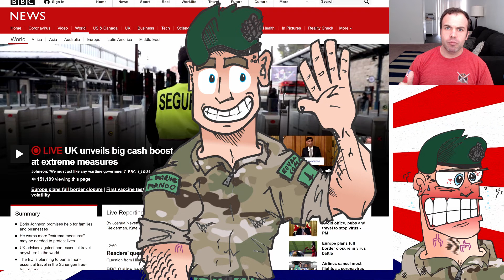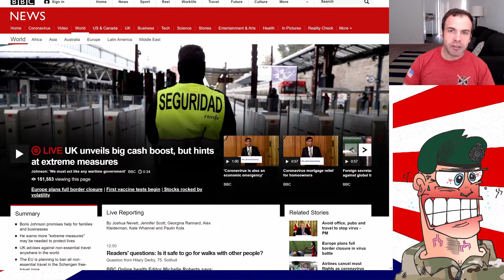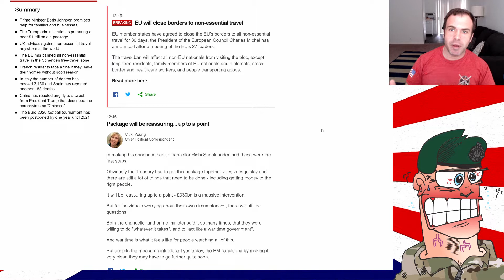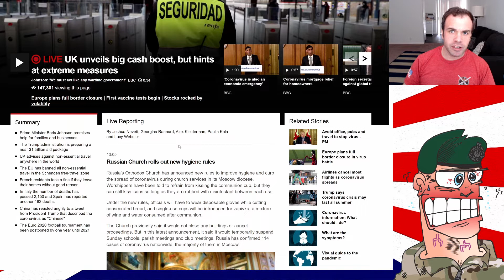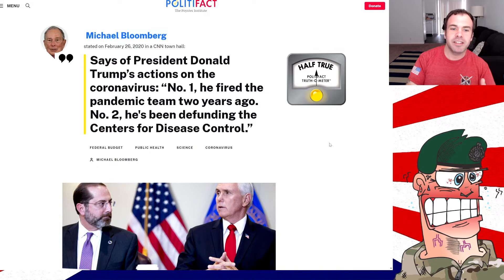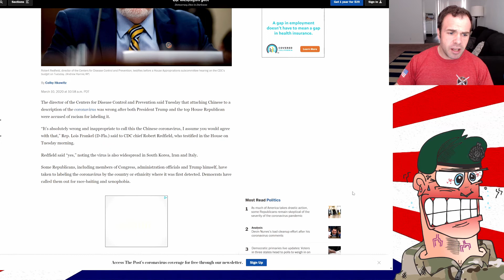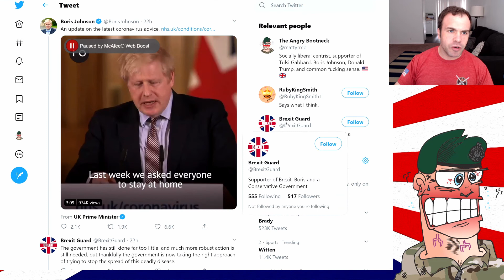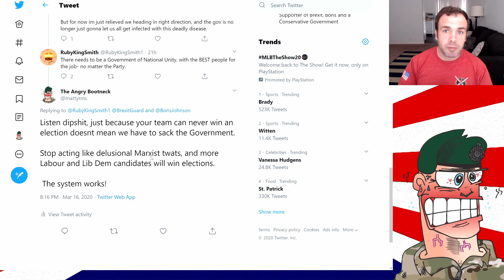A Very Partisan Pandemic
Apparently we all have to pull together during a crisis...

Well, except for the Conservatives. We should make shit up about them and then demand they are all thrown out of office for reasons even more flimsy than the last three times.

After all, we didn't win any elections recently, so lets just claim its all about "national unity" and put our guys in charge instead!